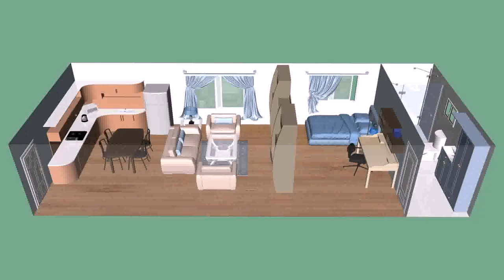Buy Car NY 5% DP